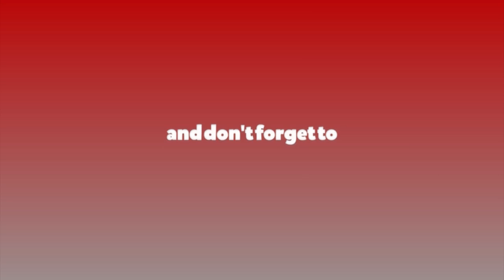काँग्रेसलाई सबैभन्दा ठूलो पार्टी बनाउने तयारीमा लागेका छौँ : Gopal Man Shrestha || Nepali congress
Interview with congress Leader Gopal Man Shrestha based on upcoming Election 2079.